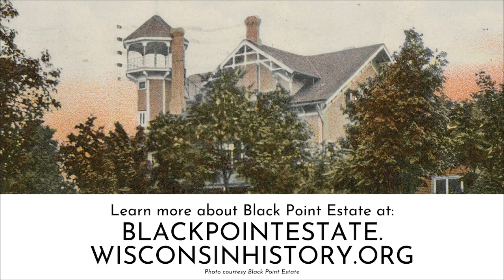Laurin Mack of The Conrad Seipp Brewing Co.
On this special interview episode of the Dinner Plus Drinks podcast, we spoke with Laurin Mack, proprietor, owner, queen, and head of The Conrad Seipp Brewing Co!

Laurin is a direct descendent of Conrad Seipp, a legendary brewer in Chicago history, and builder of Black Point Estate & Gardens on Geneva Lake. The brand disappeared with Prohibition, but Laurin is bringing it back, and the BEER IS DELICIOUS. In this interview we talk about:

- Who Conrad Seipp was and what his brewery was all about.
- How Laurin got interested in reviving the family legacy.
- Why this beer (and its historic connections) matter in a world full of beer.
- Laurin's plans for the future of The Conrad Seipp Brewing Co.

You can also listen to us in podcast form by searching for Dinner Plus Drinks on your favorite podcast app.